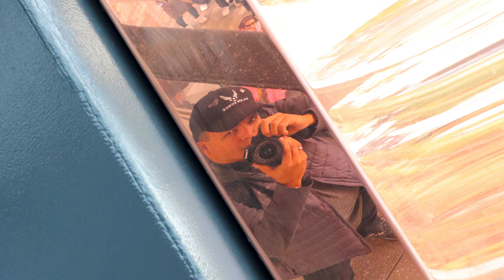The Vessel at Hudson Yards!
Our first visit to the Hudson Yards and a climb up to the top of the Vessel.  In New York City, what could go wrong?

Memories – Goblins From Mars X Lenoell Cassio Feat. Anne lan